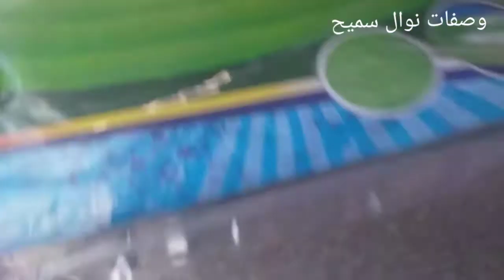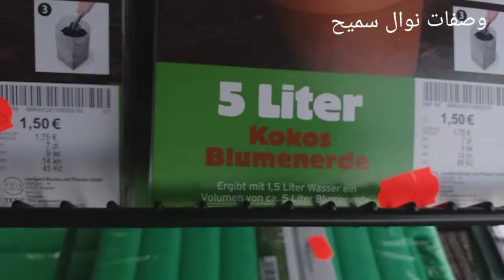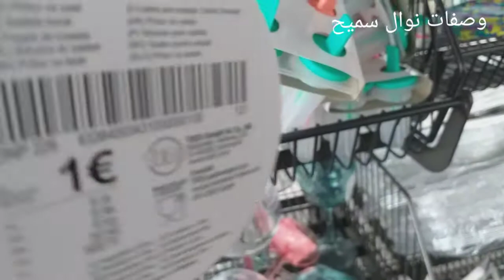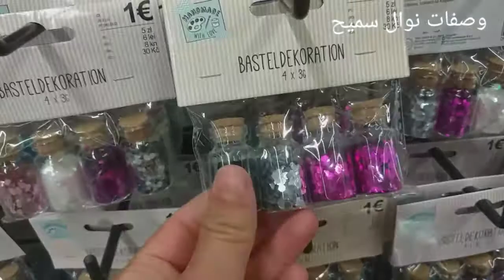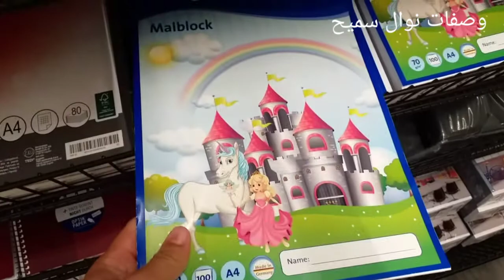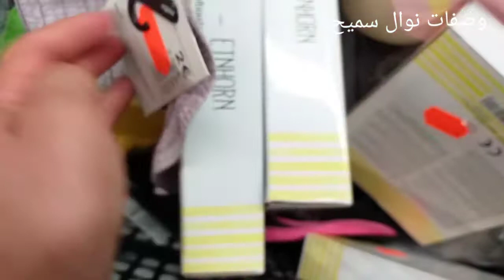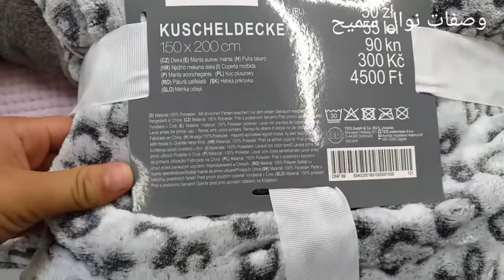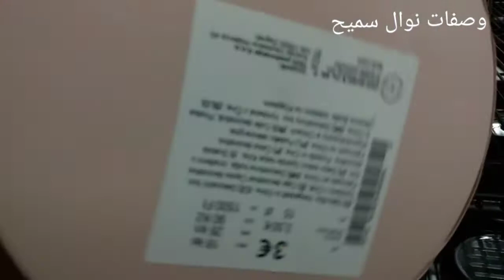جولة معي في أرخص محل بايطاليا tedi لوازم الدراسة. لوازم المطبخ و كل ما يخص الحفلات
قناة وصفات نوال سميح تقدم لكم جولة في أرخص محل بايطاليا